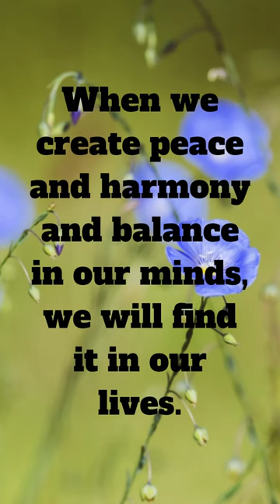✨ Louise Hay Quotes 2 , soft but strong affirmations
✨  Heart-warming& motivational Quotes, Wonderful Quotes, best heart-warming inspirational quotes about life, life-changing quotes, beautiful quotes, great quotes,

✨  Beautiful, heart-warming messages,
  ✨   Louise Hay's inspiring quotes,
     ✨    Soft but powerful affirmations,
         ✨   We think positively and the universe will match our vibration.

                      Quotes are unstoppable@quotesareunstoppable3911